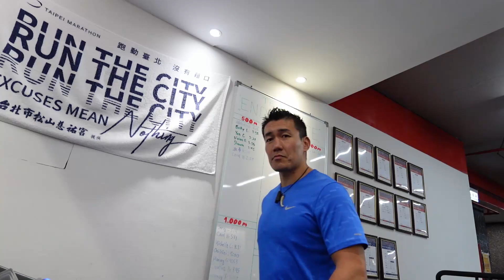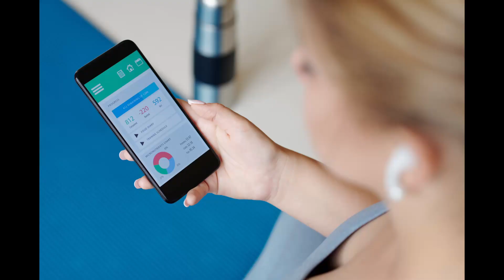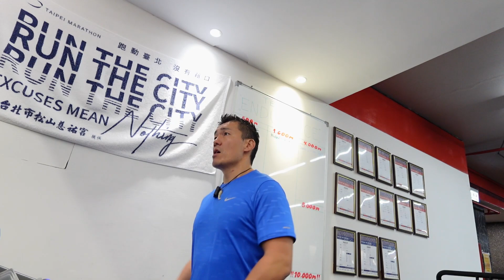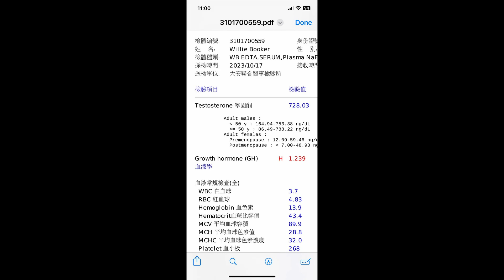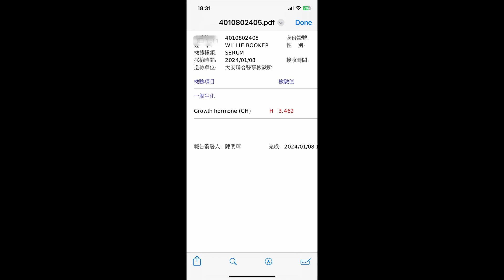My human growth hormones surged over 1000% after 45 hours of fasting.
0:00 Losing 8kg in 24 days
2:35 Carbohydrate insulin model of obesity
4:17 Human growth hormone surge from fasting
7:43 Blood test at 45 hours of fasting
8:33 Breaking the fast at 58 hours
9:52 The carnivore diet is the best diet for someone who's metabolically sick, or even depressed
11:05 Plants have a lot of toxins in them and are not nutrient dense
13:09 My HGH surged 1680% from baseline after 45 hours of fasting
14:40 Safe ways to conduct a fast and to break a fast
17:13 Thumb injury healed from the HGH surge
18:26 A lot of nutrition science is funded by processed food companies

Dr Ekberg on how your body and blood work will change at different stages of a fast